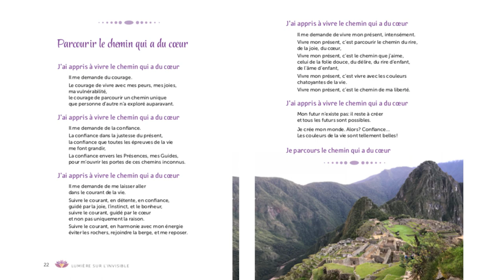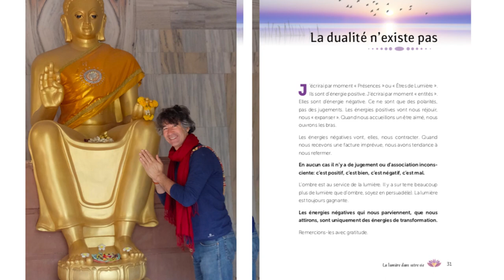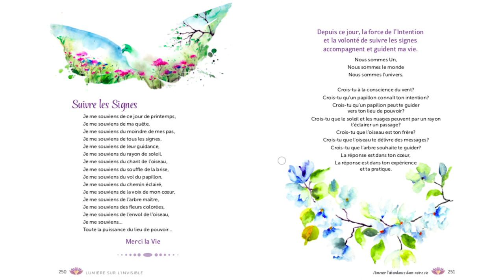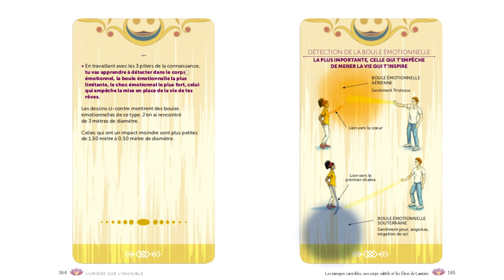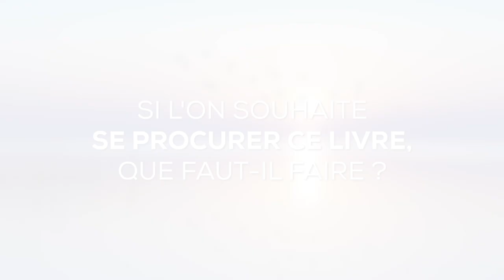Livre Réussite et Spiritualité, interview de Philippe Gilbert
Réussite et spiritualité

Auteur : Philippe GILBERT
Infos : 288 pages, 166 x 236 mm, 720g
Parution : février 2020
Editeur : GUY TRÉDANIEL ÉDITEUR
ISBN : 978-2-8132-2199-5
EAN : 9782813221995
Prix Public : 23,00€

Ce livre est une invitation à découvrir de manière simple, ludique et intuitive les énergies invisibles créatrices de notre réalité quotidienne.
Au fil du livre, l’auteur nous prend par la main pour un voyage initiatique au cœur de nous-mêmes. Il nous invite à nous reconnecter avec notre intuition, notre confiance en soi et notre âme d’enfant pour découvrir les clés pour réussir à enrichir notre vie, et à réaliser tout notre potentiel.